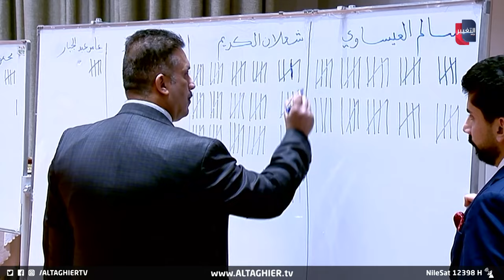تعرف على ابرز نقاط الخلاف لاختيار رئيس البرلمان العراقي الجديد | تقرير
لا تزال معضلة عدم تعديل المادة 12 من النظام الداخلي للبرلمان عقدة في مشوار الوصول إلى اتفاق لاختيار مرشح تقدم لمنصب رئيس البرلمان مع اقتراب العطلة التشريعية لمجلس النواب.
موقع قناة التغيير الفضائية  الالكتروني